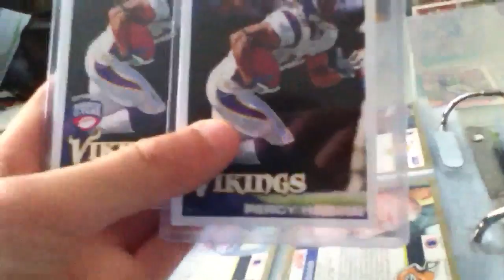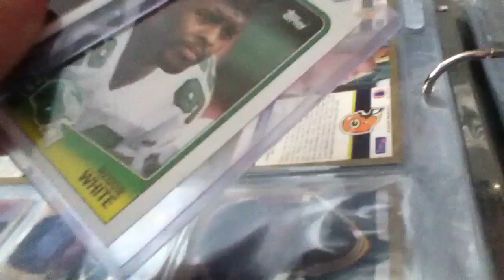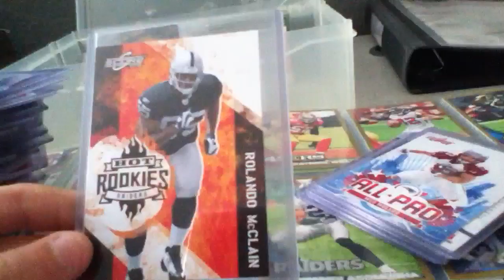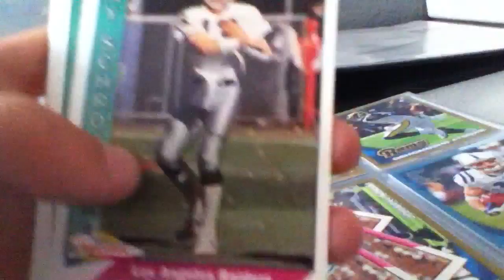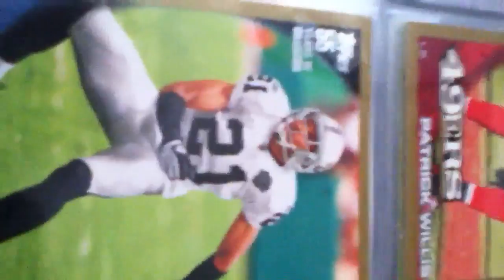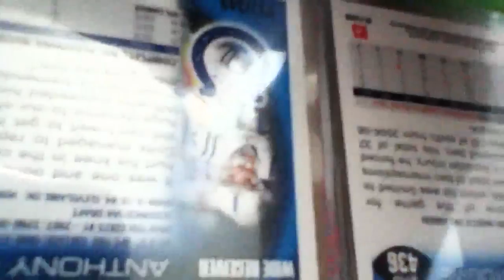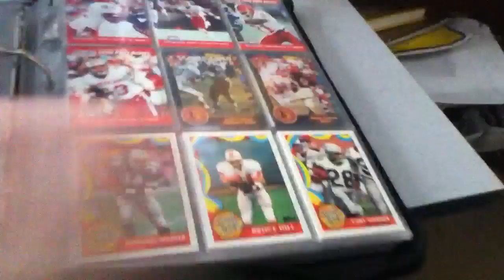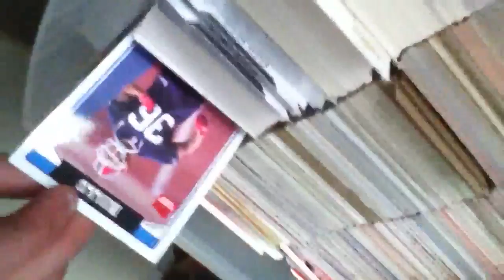My pc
Jdjwkwnsh